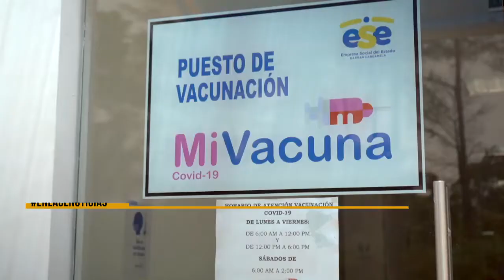Hospital Regional invita a mayores de 65 años a vacunarse contra el Covid-19